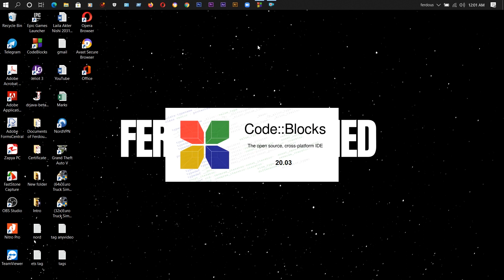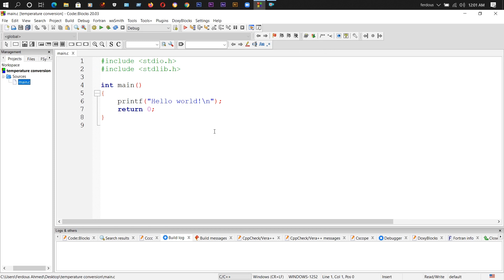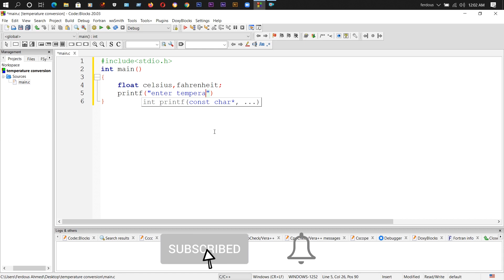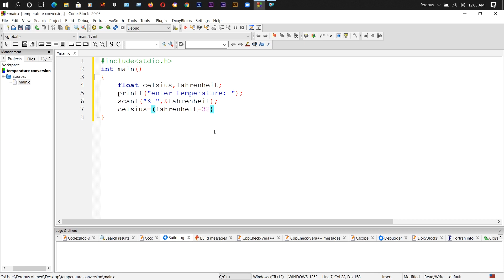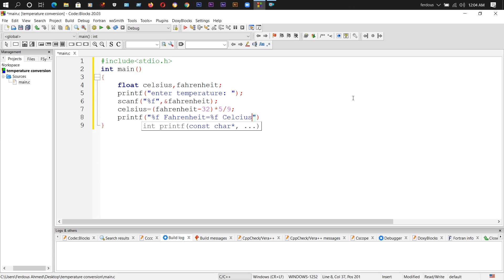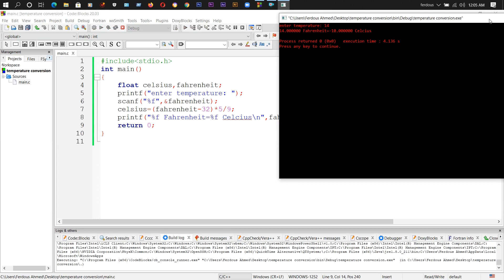41. What is Temperature Conversion | C Tutorials | 2022 | Ferdous Ahmed 1.0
Welcome to the YouTube channel "Ferdous Ahmed 1.0". Ferdous Ahmed is my name. I'm twenty-four years old. "I love making your videos about my lifestyle, traveling, programming & coding and so on," I love doing something I could catch on my camera, which I can share with you. One day I will fulfill my dream Inn Shaa Allah (1M Sub )

Judicial action against those who breach the copyright of the following material submitted would be taken. Ferdous Ahmed 1.0 reserves all rights. This visual and audio aspect is Ferdous Ahmed 1.0's copyright content.
Strictly forbidden is any unauthorized printing. Avoid other ways to copy or repeat the video and aid us in every way that you can support anti-piracy action. Thanks - Ferdous Ahmed 1.0